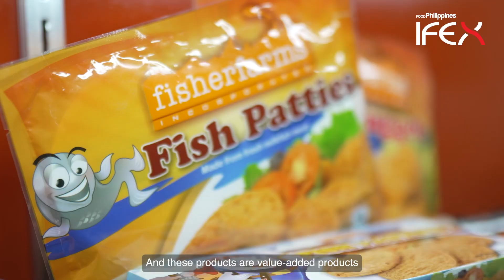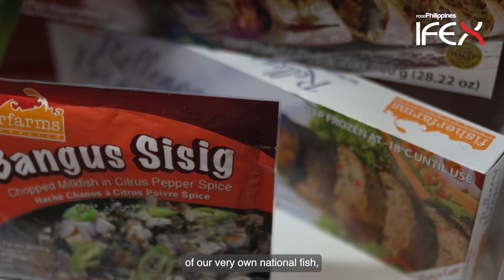IFEXPhilippines: Fisher Farms Inc.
Only the best of the best in the world!

As the largest supplier of farm-raised seafood in the Philippines, Fisher Farms Inc. supplies a wide range of fresh, frozen, and value-added seafood products to its local and international clients. Their innovative products, made from milkfish and Vannamei shrimp, are anchored on the pillars of health, taste, convenience and fun.

An IFEXPhilippines2022 exhibitor, Fisher Farms Inc. is also showcasing its premium-quality products in Gulfood2023—the biggest annual food and hospitality show this February.